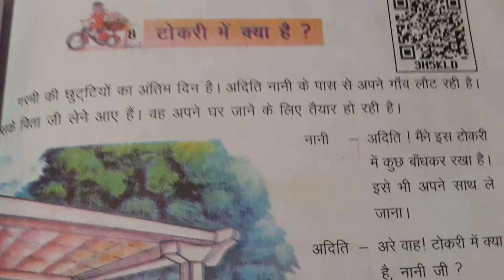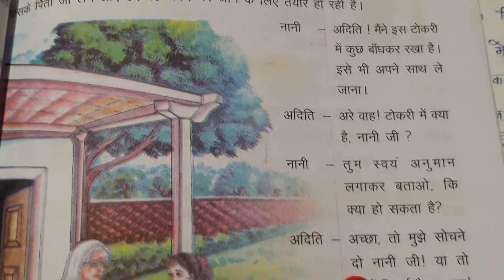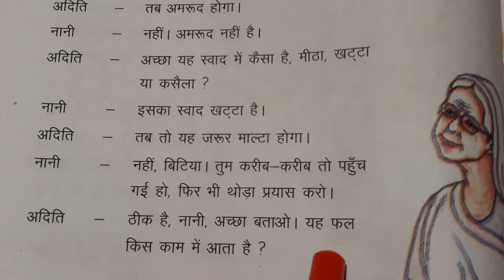कक्षा -4फुलवारी /"पाठ -8 टोकरी में क्या है "